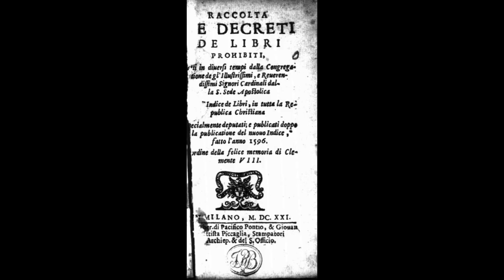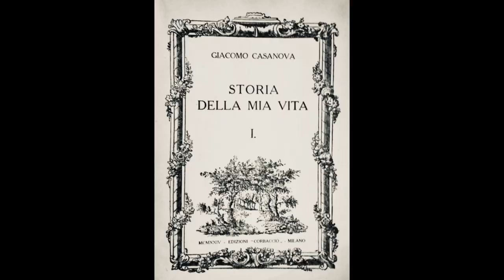Casanova - Farinelli : L'incontro e.. un amore non corrisposto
Che cosa accadrebbe se il libertino Casanova incontrasse il celebre Farinelli, voce divina che incantò la corte di Spagna e i teatri d'Europa?
Forse ne uscirebbe un pettegolezzo su un presunto amore non corrisposto...
Scippiamolo assieme, ecco a voi: L'incontro!

0:00 Introduzione
0:13 Casanova
0:40 Farinelli
2:06 L'incontro raccontato da Casanova
5:44 Considerazioni e approfondimenti

PS. Chiedo scusa per un piccolo errore di lettura, al minuto 1:12 non si trattava di "Successe" ma "Succedette", chiedo scusa ma me ne sono accorta solamente a video caricato.